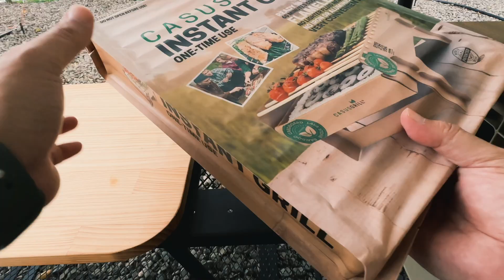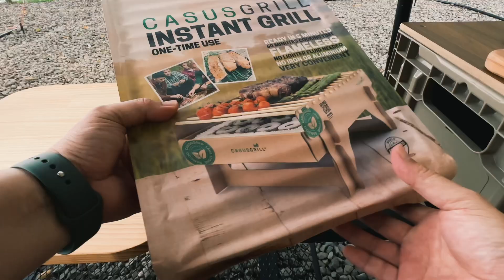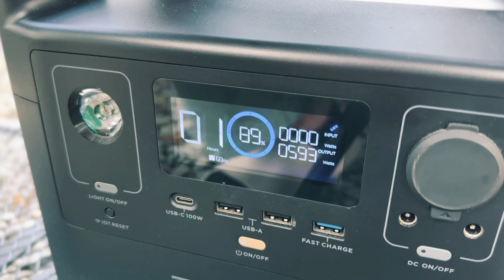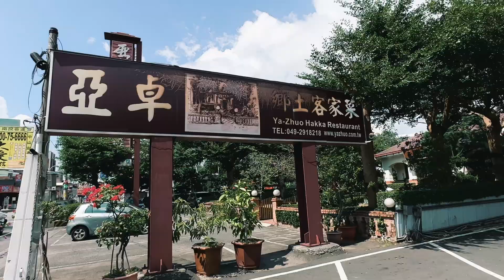日月潭車宿|小車也能4+2輪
捨不得離開的營區
日月潭這個算上一個了！
翠湖休閒度假中心
水廁很乾淨
距離湖畔無敵近
怕人多 我挑平常日去（但依然無法包場耶）
這次小小挑戰車宿4+2輪 好玩！